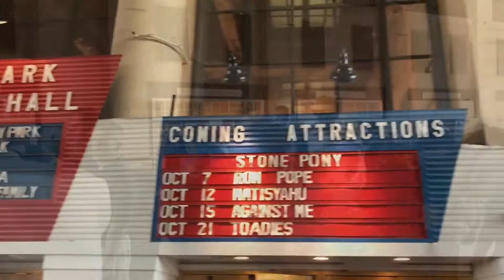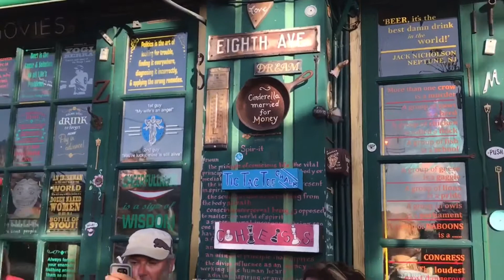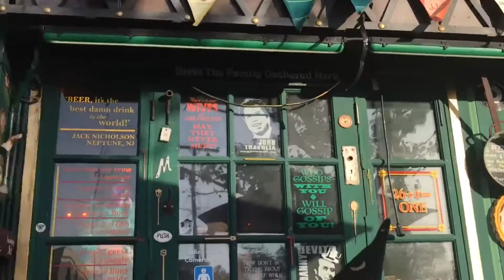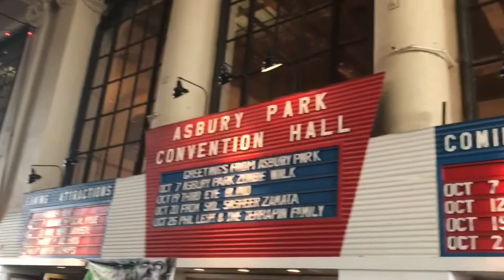2017 Asbury Park Zombie Walk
Highlights from the 2017 Asbury Park Zombie Walk.